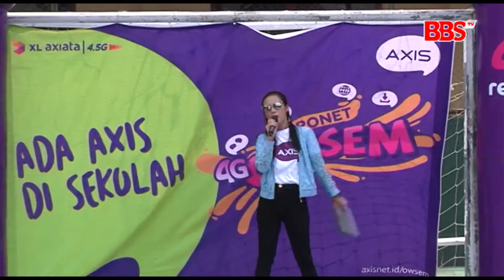GEN 1 - SMAN 1 KAUMAN TULUNGAGUNG PART 5